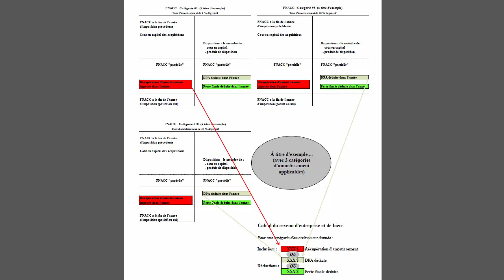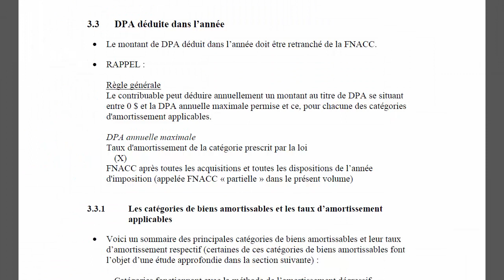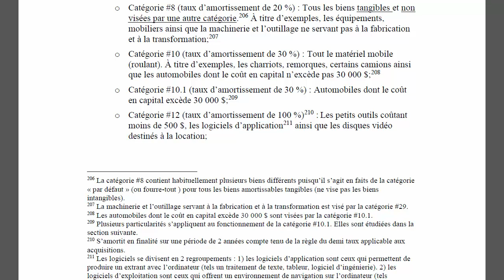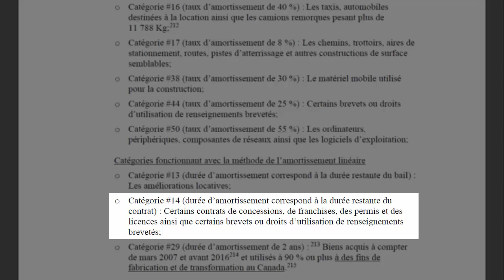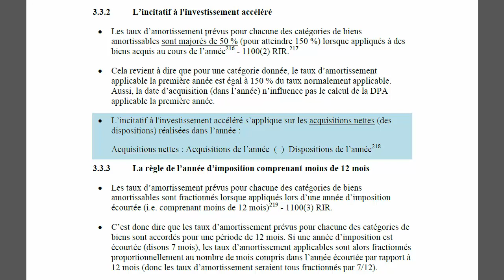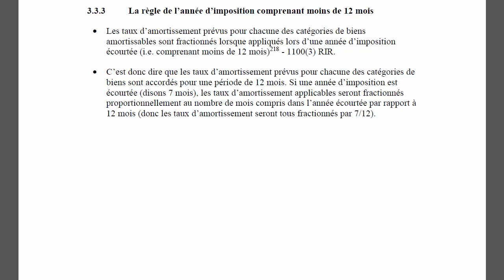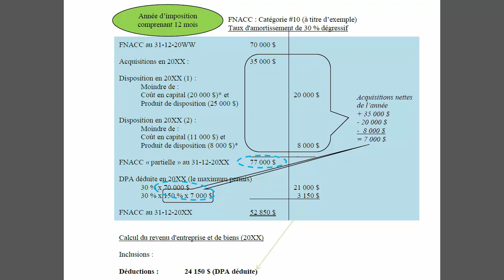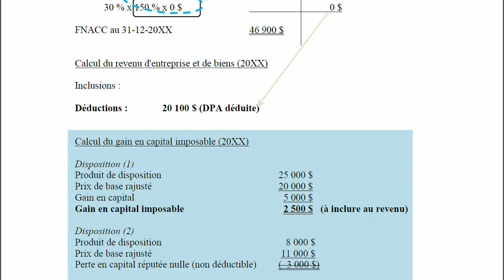Principales catégories de biens amortissables et taux d’amortissement applicables-2019